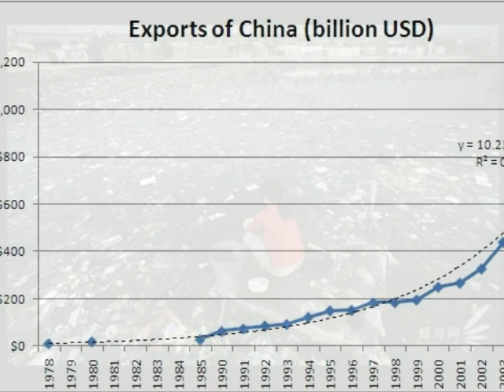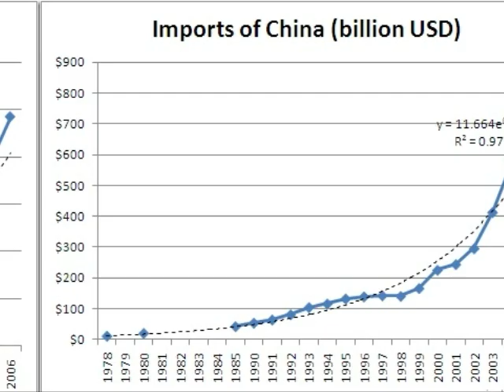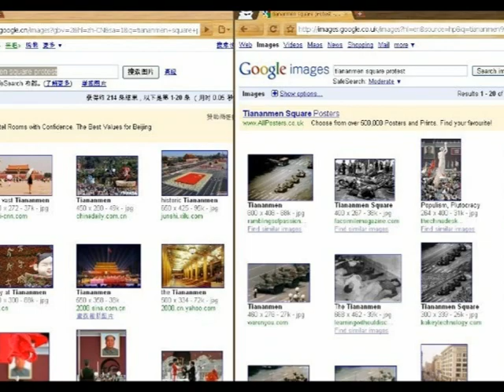Martin läser vackert om kina :)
Uppgift i teknikutveckling & företagande om kina.